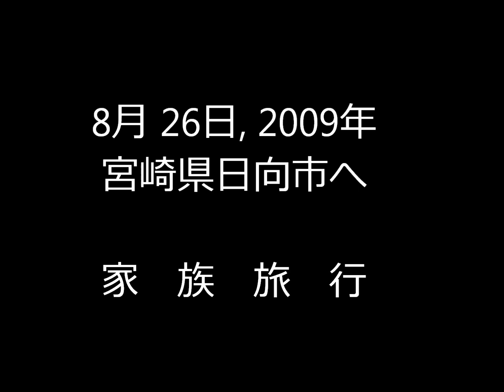日向灘 宮崎県 ＮＹ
２００９年８月は、宮崎県の日向市に行きました。阿蘇を越えて高千穂峡を観光して日向に入りました。民宿で一泊し、釣りをしたり海に入り何と遊びました。
翌朝、太平洋から上るご来光がきれいでした。
サーフィンに興じる若者が大勢いました。